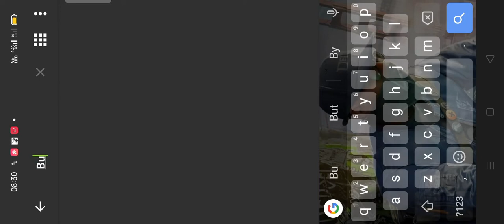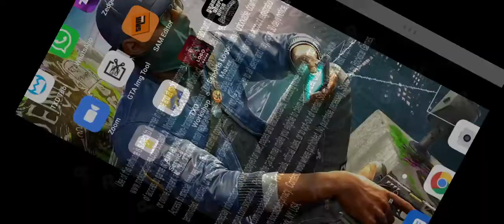GTA San Andreas download android Bugatti centodieci